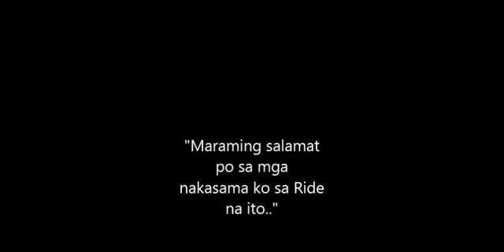"Tagaytay Bike Ride First Time..." #025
"Novaliches to Tagaytay Bike Ride First Time..."

(Ctto for all the soundtracts that i used for this video)